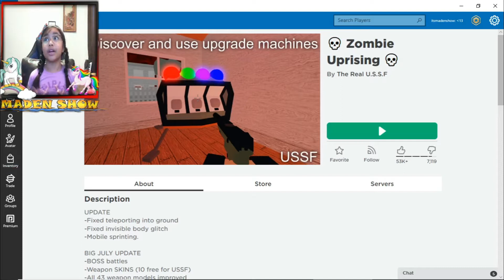MADEN SHOW ✅| WE DEFEATED THE UNDEAD ENFORCER! | Roblox Zombie Uprising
In today's video, my teammates and I are going to fight all kinds of zombies! But what if The Giant Undead Enforcer comes? Will we be able to survive and kill him?